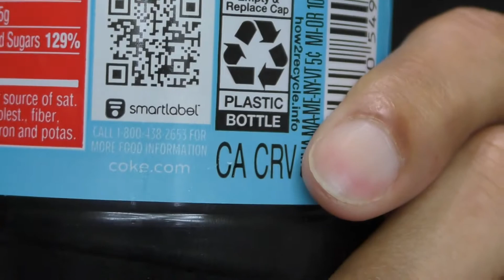🤔😴💭 Dreamworld Coke 🥤 Coca-Cola Limited Edition Summer 2022 Hit/Miss Drinks Review 👎 Dream Flavored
First of all, nobody knows what a dream tastes like, much less a whole dreamland world. Kiwi, mango, and cantaloupe flavors clash, and the smell of fruit punch, all end with a hint of something like cinnamon and an artificial aftertaste. Like a weird freeze popsicle you give kids during the summer months. Yuk!

En primer lugar, nadie sabe a qué sabe un sueño, y mucho menos todo un mundo de ensueño. Los sabores de kiwi, mango y melón chocan, y el olor a ponche de frutas, todos terminan con un toque de canela y un regusto artificial. Como una extraña paleta congelada que le das a los niños durante los meses de verano. ¡Puaj!

首先，沒有人知道夢境是什麼滋味，更不用說整個夢境世界了。 獼猴桃、芒果和哈密瓜的味道相互碰撞，水果潘趣酒的味道都以肉桂和人造回味的味道結束。 就像你在夏天給孩子們的奇怪的冰棒一樣。 呸！

首先，没有人知道梦境是什么滋味，更不用说整个梦境世界了。 猕猴桃、芒果和哈密瓜的味道相互碰撞，水果潘趣酒的味道都以肉桂和人造回味的味道结束。 就像你在夏天给孩子们的奇怪的冰棒一样。 呸！

सबसे पहले, कोई नहीं जानता कि एक सपने का स्वाद कैसा होता है, एक पूरी स्वप्नभूमि की तो बात ही नहीं। कीवी, आम, और खरबूजा स्वाद टकराते हैं, और फलों के पंच की गंध, सभी दालचीनी और एक कृत्रिम स्वाद के संकेत के साथ समाप्त होते हैं। एक अजीब फ्रीज पॉप्सिकल की तरह आप बच्चों को गर्मी के महीनों में देते हैं। युक!

Tout d'abord, personne ne sait à quoi ressemble un rêve, et encore moins tout un monde onirique. Les saveurs de kiwi, de mangue et de cantaloup s'affrontent, et l'odeur de punch aux fruits, se terminent toutes par un soupçon de cannelle et un arrière-goût artificiel. Comme un étrange popsicle glacé que vous donnez aux enfants pendant les mois d'été. Beurk !

Zunächst einmal weiß niemand, wie ein Traum schmeckt, geschweige denn eine ganze Traumwelt. Kiwi-, Mango- und Cantaloupe-Aromen treffen aufeinander, und der Geruch von Fruchtpunsch endet alle mit einem Hauch von etwas wie Zimt und einem künstlichen Nachgeschmack. Wie ein seltsames Eis am Stiel, das Sie Kindern in den Sommermonaten geben. Juhu!

Em primeiro lugar, ninguém sabe qual é o gosto de um sonho, muito menos um mundo de sonho inteiro. Os sabores de kiwi, manga e melão se chocam, e o cheiro de ponche de frutas termina com uma pitada de algo como canela e um sabor artificial. Como um picolé estranho que você dá às crianças durante os meses de verão. Eca!

まず第一に、夢の味がどんなものかは誰にもわかりません。 キウイ、マンゴー、マスクメロンのフレーバーが衝突し、フルーツ パンチの香りが、シナモンのようなヒントと人工的な後味で終わります。 夏の間に子供たちに与える奇妙な凍ったアイスキャンディーのように。 ゆっ！

우선, 꿈의 맛이 어떤 것인지 아무도 모릅니다. 꿈나라의 세계는 더욱 그렇습니다. 키위, 망고, 멜론의 풍미가 충돌하고 과일 펀치의 냄새가 시나몬과 인공 뒷맛의 힌트로 끝납니다. 이상한 냉동 아이스 캔디처럼 여름 동안 아이들에게 줍니다. 수다!

อย่างแรกเลย ไม่มีใครรู้ว่าความฝันมีรสชาติอย่างไร แม้แต่โลกแห่งความฝันทั้งใบ รสชาติของกีวี มะม่วง และแคนตาลูปขัดแย้งกัน และกลิ่นของหมัดผลไม้ จบลงด้วยกลิ่นอายของอบเชยและรสที่ค้างอยู่ในคอเทียม เช่นเดียวกับไอติมแช่แข็งแปลก ๆ ที่คุณมอบให้เด็ก ๆ ในช่วงฤดูร้อน ยุก!

Trước hết, không ai biết giấc mơ có mùi vị như thế nào, càng không phải là cả một thế giới trong mơ. Hương vị kiwi, xoài và dưa đỏ xung đột, và mùi trái cây, tất cả đều kết thúc bằng một chút gì đó như quế và dư vị nhân tạo. Giống như một loại kem đông lạnh kỳ lạ mà bạn cho bọn trẻ trong những tháng hè. Yuk!

Pertama-tama, tidak ada yang tahu seperti apa rasanya mimpi, apalagi dunia alam mimpi secara keseluruhan. Rasa kiwi, mangga, dan melon berbenturan, dan aroma fruit punch, semuanya diakhiri dengan sedikit rasa seperti kayu manis dan aftertaste buatan. Seperti es loli beku aneh yang Anda berikan kepada anak-anak selama bulan-bulan musim panas. Yuk!

بادئ ذي بدء ، لا أحد يعرف طعم الحلم ، ناهيك عن عالم أرض الأحلام بأكمله. تتعارض نكهات الكيوي والمانجو والشمام ، ورائحة الفاكهة ، كل ذلك ينتهي بلمحة من شيء مثل القرفة ومذاق اصطناعي. مثل المصاصة الغريبة التي تعطيها للأطفال خلال أشهر الصيف. يوك!

Prima di tutto, nessuno sa che sapore abbia un sogno, tanto meno un intero mondo da sogno. I sapori di kiwi, mango e melone si scontrano e l'odore del punch alla frutta, il tutto termina con un accenno di qualcosa come la cannella e un retrogusto artificiale. Come uno strano ghiacciolo ghiacciato che dai ai bambini durante i mesi estivi. Che schiffo!